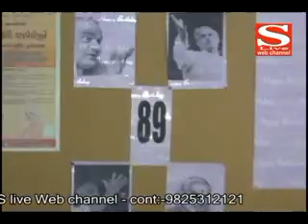26 12 2013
'આપ' દિલ્હીના શપતવિધિ સમારોહની ગુજરાતમાં સફાઈ કામદારોની ચળવળ સાથે ઉજવળી કરશે
કાંકરિયા કાર્નિવલનો રંગારંગ પ્રારંભ ઃ રોશનીથી ઝળહળયુ અમદાવાદ
એસટીની ભાડા વધારા સામે એન.એસ.યુ.આઈ.ના ઉગ્ર દેખાવો ઃ ડેપોનો ઘેરાવ
ગાંધીનગરમાં વણકર સમાજની રેલીને પોલીસે અટકાવી ઃ આગેવાનો ઉપવાસ પર
પૂર્વ વડાપ્રધાન  વાજપઈના 89માં જન્મદિનની ઉજવણી